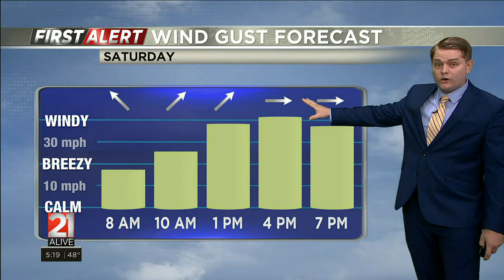21Alive PM Forecast 03/23/2023